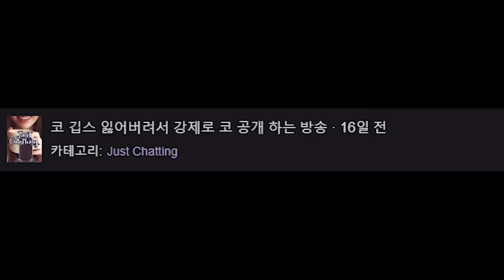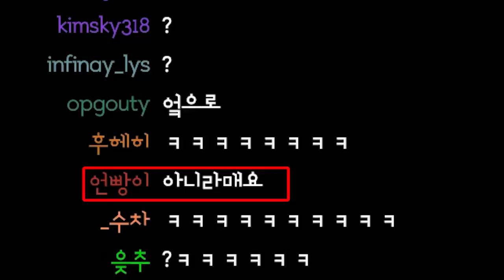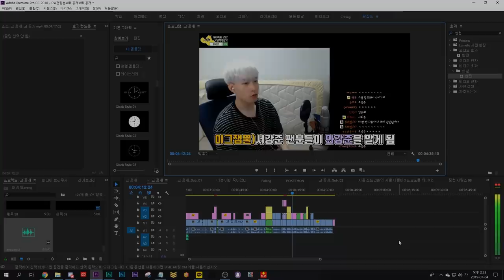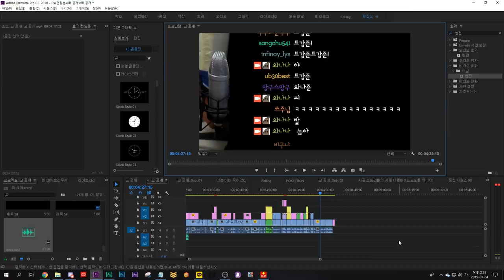어..8월에 공개 한다면서...??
몰라 알아서 해